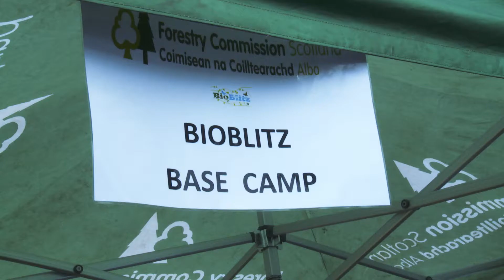5 Callendar Wood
Site 5 of Chris Packham's UK Bioblitz, Callendar Wood, Falkirk, Scotland